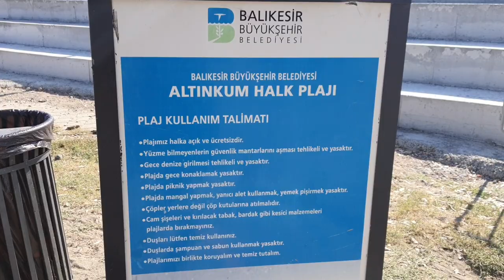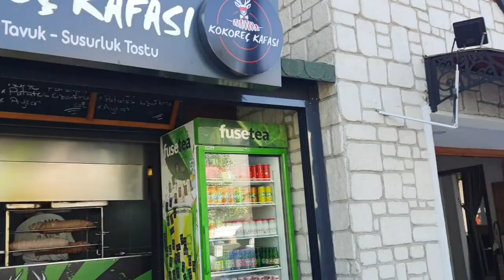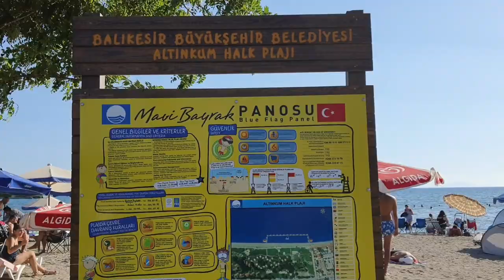Akçay Zeytinli - Altınkum Plajı Temmuz 2021 - Edremit / Balıkesir- Akçay ın en güzel sahili- Vlog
Bu videoda Sizlere çok defa ziyaret etmiş olduğum Kazdağlarının eteklerinde bulunan Akçay  Zeytinli Altınkum - Edremiti 2021 temmuz ayında gösteriyorum. Akçay sahili, Zeytinli plajları , Zeytinli festival alanı, Zeytinli Altınkum plaji hakkında sizleri bilgilendiriyorum. Kazdağları dünyada alp dağlarından sonra en iyi oksijene sahip , bu sebeple Akçayda da o muhteşem havayı hissedeceksiniz. Akçay Zeytinli videomu keyifle izlemenizi diliyorum.
This video is about my visit to the wonderful place Akçay of Balıkesir in Turkey. I hope you will watch the video with pleasure. You can learn more about the place, the clean air . Kazdağları is one of the most beautiful mountains in Turkey , Kazdağları have the best oxygen in the world after the Alps. Most importans attractions in Turkey . For those who wonder about Turkey s most beautiful places İ wish nice watches.
Dünyanın en güzel tatil yerlerleri ? / the most beautiful travel destinations in the world
Akçay Zeytinli de görülmesi gereken en güzel yerler ? / the mos beautiful place to see in Akçay Zeytinli
Dünyanın en iyi oksijeni nerede ? Where is the best oxygen in the world ?
Akçayda gezilecek yerler? Akçay da görülmesi gereken yerler?
Youtube abone sayacı Youtube en iyi videoları